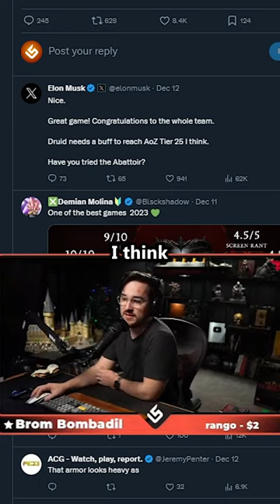Phil Spencer is a GAMER through and through..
Phil Spencer shows off his IMPRESSIVE gaming stats..